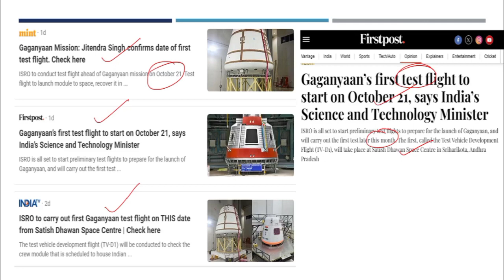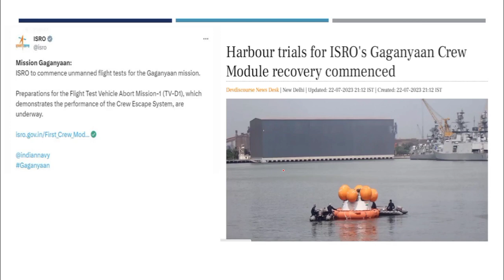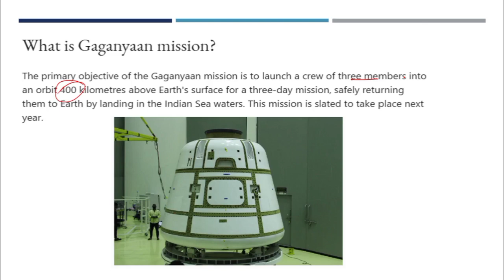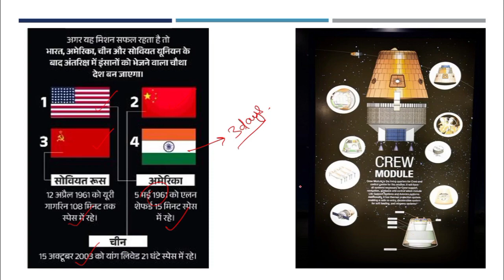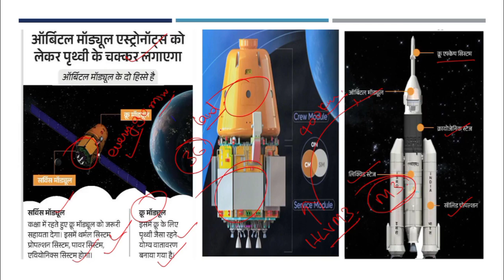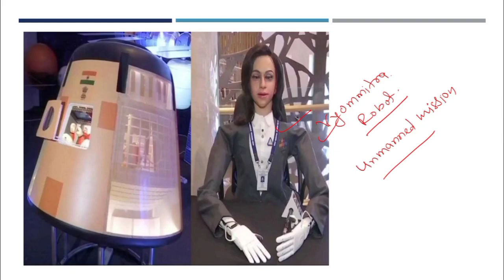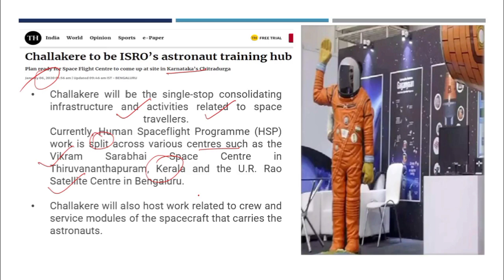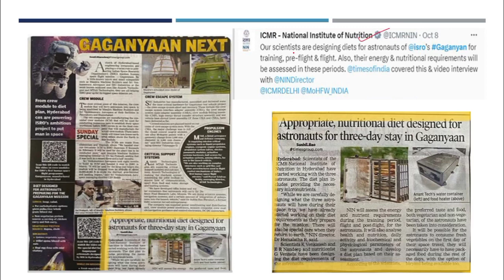भारत का पहला मानव अंतरिक मिशन गगन यान का हुआ सफल परीक्षण| India's first Human Space Mission Test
To Launch Gaganyan Mission l Bharat Ka Gaganyan Mission | gaganyaanmission @classagain